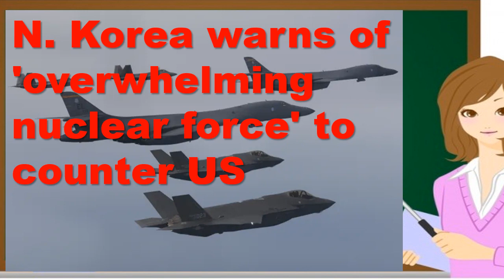N. Korea warns of 'overwhelming nuclear force' to counter US.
AP report via Yahoo News, February 2, 2023.